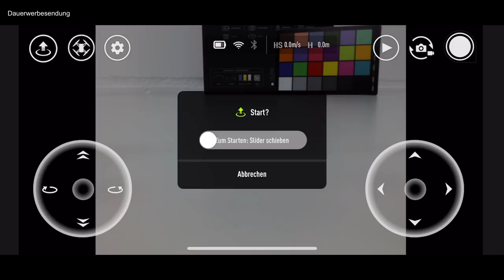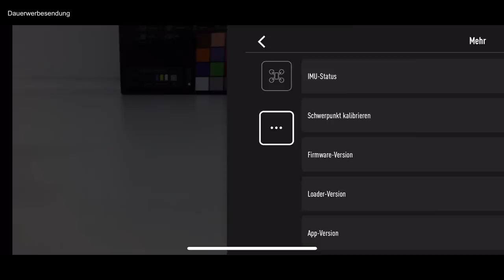Wie viel DJI steckt in der Tello von Ryze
Drohnen, Multicopter, UAV... die Namen sind so vielfältig, wie das Angebot.
Und nun kommt eine neue Billigdrohne auf den Markt. 109 Euro für die Ryze Tello. Was erwartet einen? China Schrott, wie bei den meisten anderen Geräten in dieser Preisklasse?
Oder doch was solides, weil DJI seine Finger im Spiel hatte?

und scheinbar bald auch bei Amazon

[Ausrüstung]
Finde alle Infos zu meinem Workflow und Tools
[/Ausrüstung]